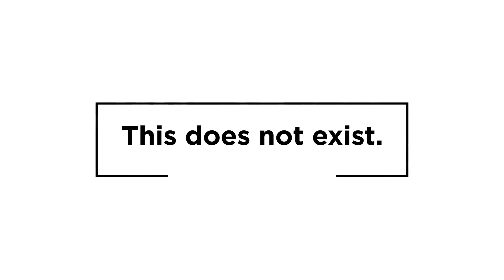The Midnight Hour | Questions (feat. CeeLo Green)